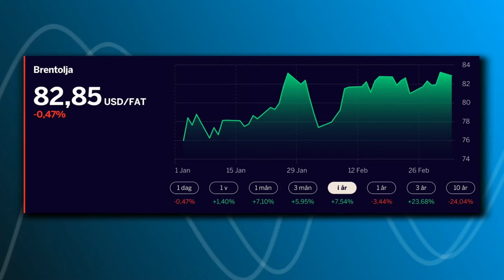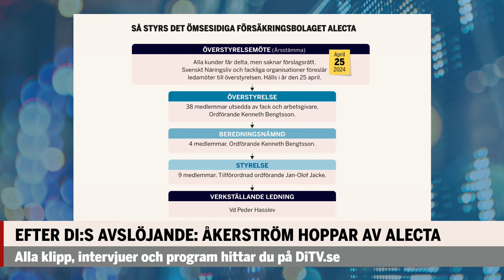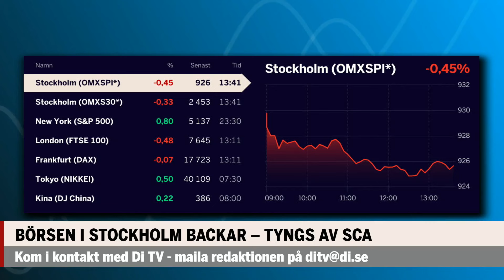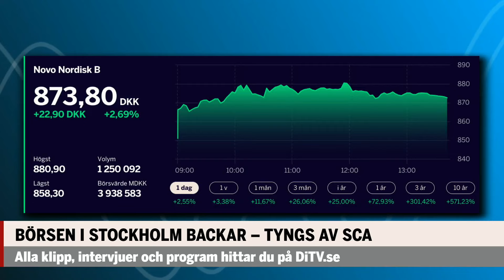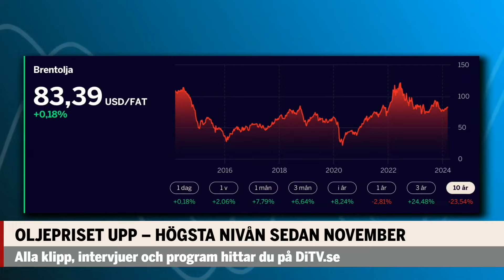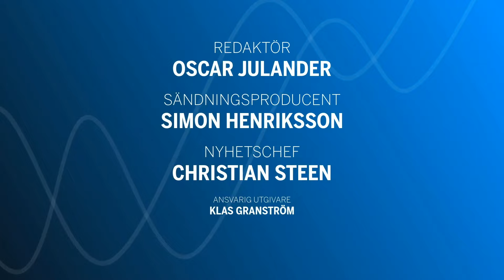Börsen vänder ner – flera storbolag faller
I Börskoll måndag:
x. Nya dystra rubriker från pensionsjätten Alecta. Di:s Jonathan Axelsson berättar om ordförandehaveriet.
x. Oljan har hittat en ny hög nivå. Till glädje för alla – utom oss konsumenter. Ni får en analys om var priset ska ta vägen härifrån.